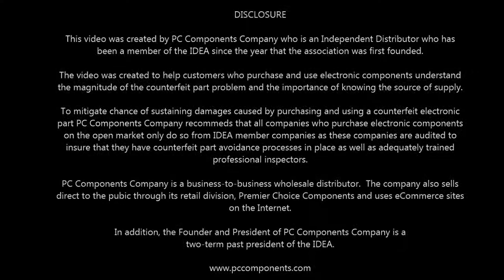Can I Safely Purchase Electronic Components on the Internet?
This video provides and overview of the counterfeit electronic component problem as described by Sen. Carl Levin and John McCain and provides an overview of how purchasing from distributors who are members of the IDEA can help mitigate the chances of receiving a counterfeit part.